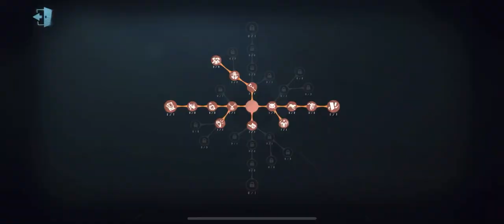#23 Rank 6 Joker Smooth Rocket Dash | Identity V | 第五人格 | アイデンティティV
Smiley Face Pro Gameplay..

#18 (1st Joker) What COA Level Joker Look Like! |Identity V| 第五人格 | アイデンティティV | Smiley Face